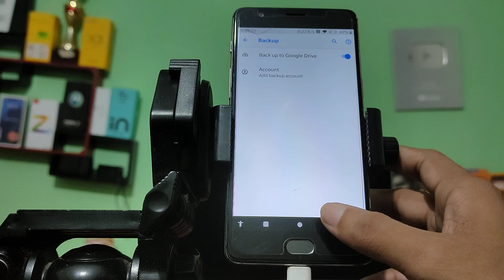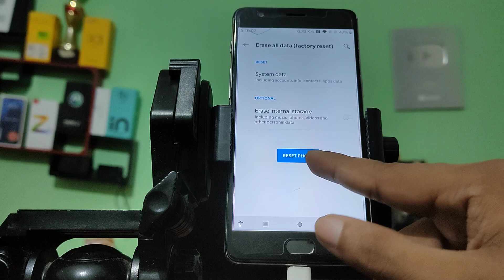How to get backup on OnePlus 3t, mobile backup kaise lete hai